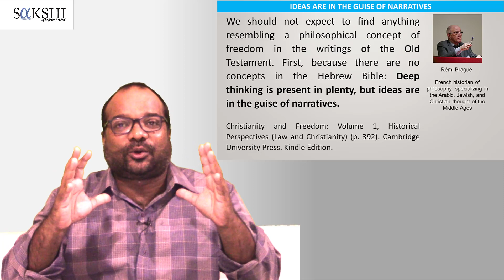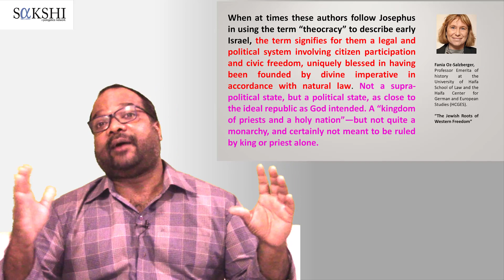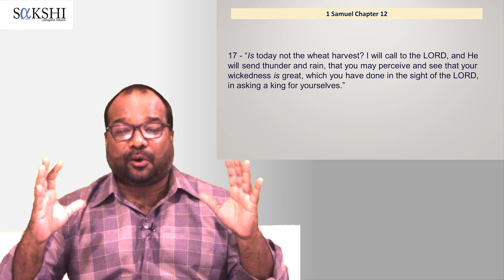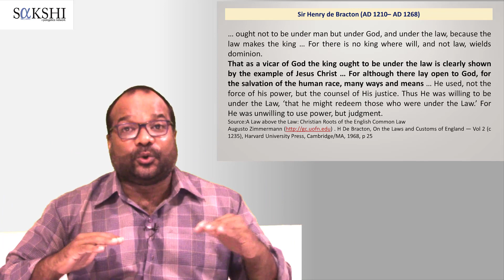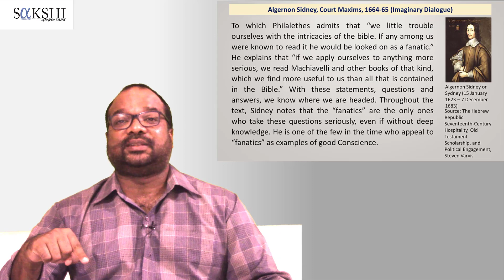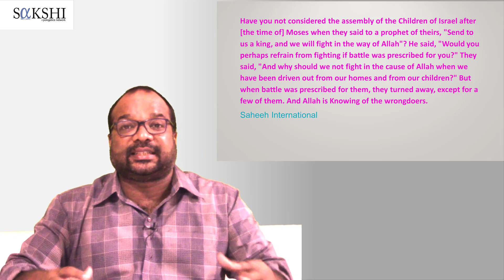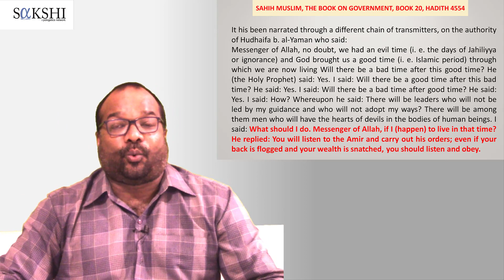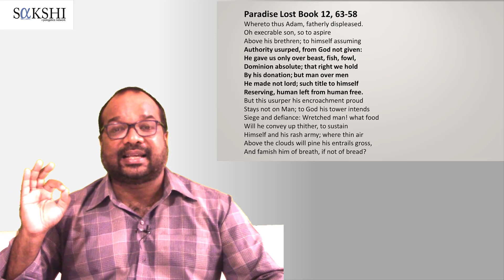New Battles of Old Cultures : Hebrew Republic, Islamic Authoritarianism, and Hindutva Rashtra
New Battles of Old Cultures : Hebrew Republic, Islamic Authoritarianism, and Hindutva Rashtra – Jerry Thomas

Does the Holy Bible teach any specific form of Government? Many might say “theocracy”. It was the ancient Jewish historian Josephus who first coined the word “theocracy”. He coined the word theocracy to express the unique model of government as taught in the Holy Bible.  However, by the word “theocracy”, Josephus did not mean a religious society or a society ruled by religious scriptures as many understand now.  All ancient governments were religious governments. However, Josephus defined “theocracy” as a form of government where only God possessed “all sovereignty and authority” and thus making all the citizens in a country equal. Neither a human being nor a group of people had dominion and lordship over other human beings. The logical outworking of Josephus’ “theocracy” is modern republic.

Modern republican thinkers such as John Milton, Algernon Sidney, John Locke understood this. They generally used the terms republic or Hebrew republic to express the same idea which was cited by Josephus. Professor Fania Oz-Salzberger, Professor Emerita of history at the University of Haifa School of Law and the Haifa Center for German and European Studies (HCGES), in her paper “The Jewish Roots of Western Freedom” writes about the modern republican thinkers:

“These thinkers all repeat, with individual variations, the same basic theme: The people of Israel had a republic, a nearly perfect republic, from the time of the Exodus until at least the coronation of Saul Despite its transcendent origin, this republic was the product of a historical, political society. And precisely because of its transcendent origin, it was an exemplary state of law and a society dedicated to social justice and republican liberty. When at times these authors follow Josephus in using the term “theocracy” to describe early Israel, the term signifies for them a legal and political system involving citizen participation and civic freedom, uniquely blessed in having been founded by divine imperative in accordance with natural law.”

Many modern republican thinkers proposed republican form of government because they were convinced that it is the form of government which is pleasing to God of the Holy Bible. They arrived at that conclusion after the deep meditation of Biblical passages. In this video, Jerry Thomas takes some of those passages and shows how the modern republican thinkers understood those passages.

This video also cites how Muhammad of Islam took the same passages and twisted it in the Quran to defend his authoritarian regime.  By twisting the Holy Bible and presenting the corrupted form in the Quran, Muhammad enslaved generations of Muslims after him often resulting in terrorist regimes such as Taliban.

This episode also briefly discusses the connection that Hindutva government and ancient sin of desiring a human king.